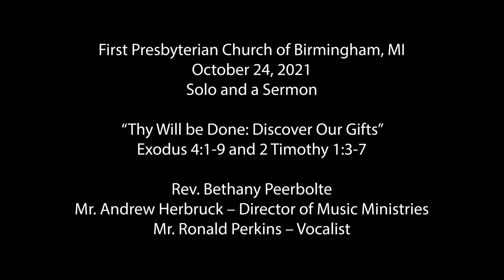Solo and a Sermon October 24, 2021